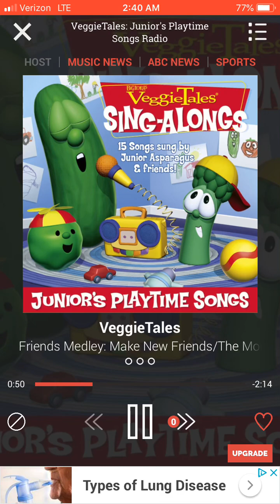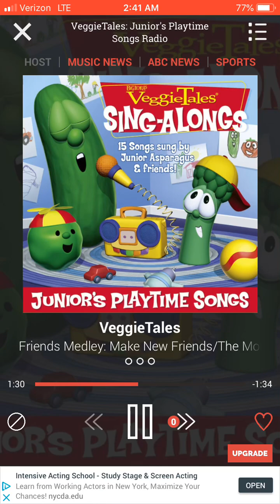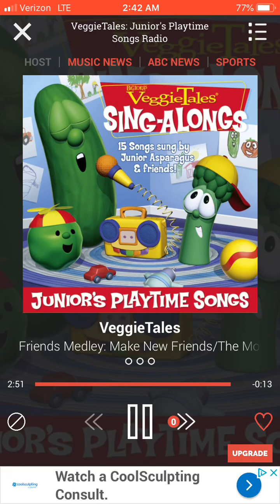Veggietales Friends Medley